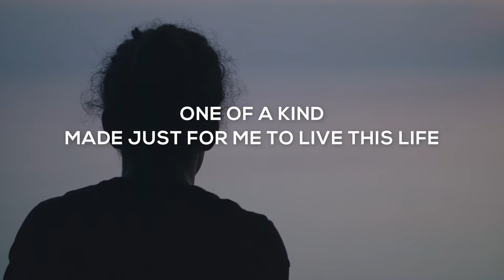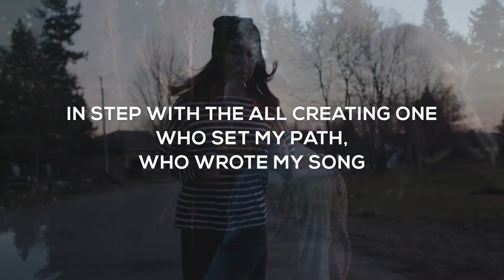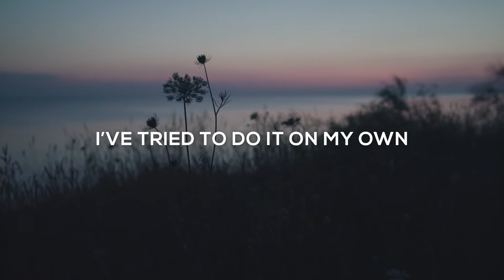In Step (Official Lyric Video)